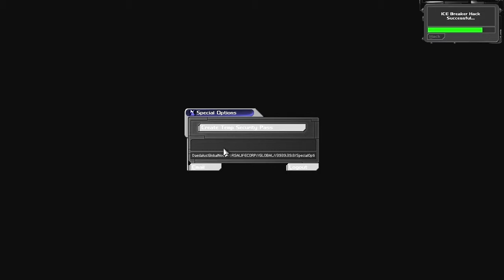Deus Ex - Ep18 - VersaLife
Gameplay footage of Witcher 2

In this gaming walkthrough, we follow Geralt of Rivia once again, played by Axah.

It's been a month since the attempted assassination of the king, when his army arrives at the gates of Baroness La Valette's fortress in preparation for the final battle. In the meantime, Geralt, stuck with Foltest, cannot begin his personal quest - to discover the origin and identity of the mysterious witcher-like assassin...

If you would like to aid me at my attempt to complete the game, simply comment on the videos because I read all of the comments.

May contain Explicit language at varied points.